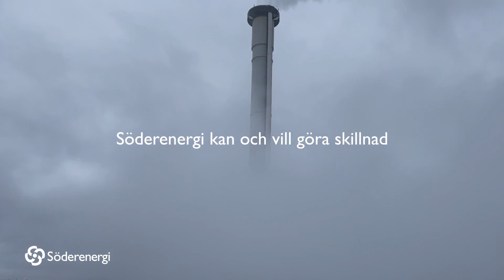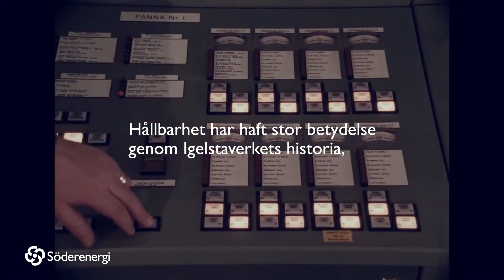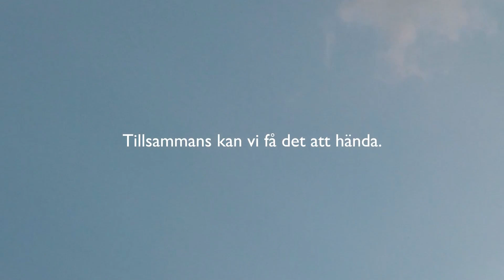Söderenergi satsar på bio-CCS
Tre minuter om Söderenergis hållbarhetsarbete genom åren med fokus på vår stora satsning att fånga in koldioxid, bio-CCS.